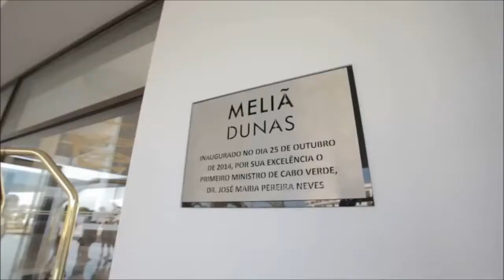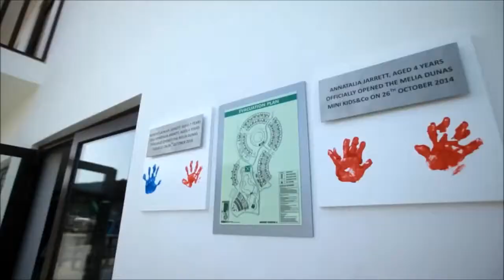Melia Dunas Beach Resort & SPA - Capo Verde - Dedalo Tour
Melia Dunas Beach Resort & SPA - Isola di Sal - Capo Verde. Volo+Hotel: prenota Cabo Verde online al prezzo più basso: nuove offerte, immagini ed informazioni subito disponibili.
Il resort balneare e spa Meliá Dunas è un resort di lusso tutto-incluso con piscine e spiaggia, e vista su una barriera corallina ricca di vita marina. Il resort combina gli stupendi giardini tropicali, un clima estivo permanente e sistemazioni e installazioni di prima classe. Ammirare il tramonto dalla spiaggia, rilassarsi nella Spa YHI, divertirsi con i più piccoli nel parco acquatico o gustarsi la sua squisita gastronomia sono solo alcuni dei lussi che potrete godervi nel resortall-inclusive MeliáDunas.